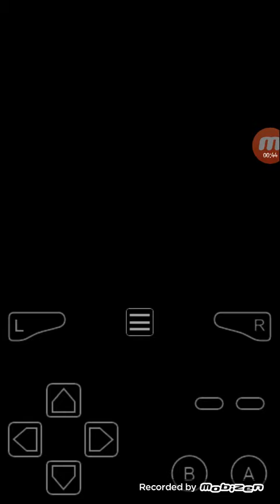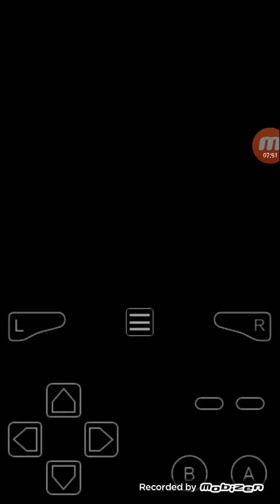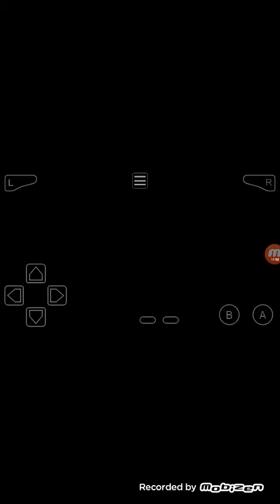Lets play Pokemon fire red leaf green walk through part 21 mewtwo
Bonjour guys today in this episode  caught mewtwo the last legandries caught in this game without cheat

Like it if u have seen it once

Sub if u see it twice

And sub after 2 times never forget to do this